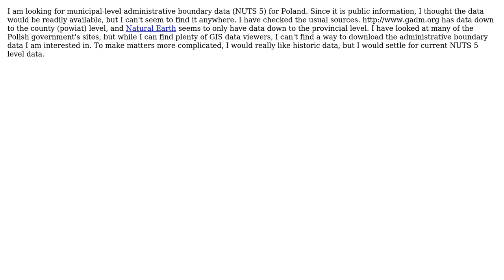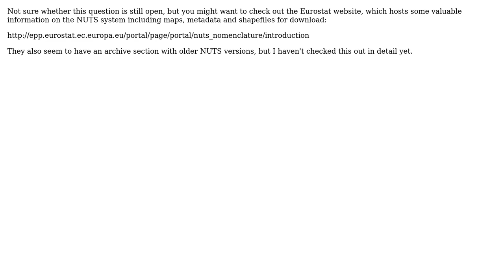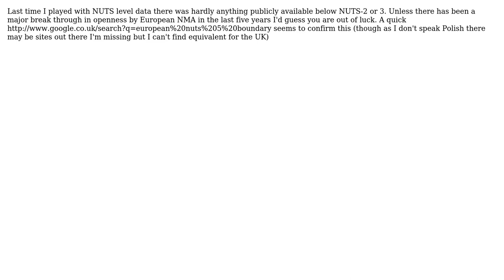GIS: Seeking municipal-level administrative boundary data for Poland? (6 Solutions!!)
GIS: Seeking municipal-level administrative boundary data for Poland?

With thanks & praise to God, and with thanks to the many people who have made this project possible! | Content (except music & images) licensed under CC BY-SA | Music | Images & others | With thanks to user Tomek user radek user Prayut0831 user PolyGeo user nmpeterson user Jason Morgan user Ian Turton user bero80 and the Stack Exchange Network Trademarks are property of their respective owners. You are responsible for your own actions.